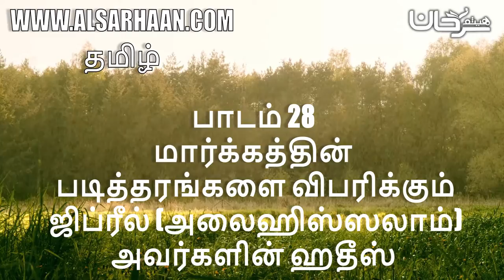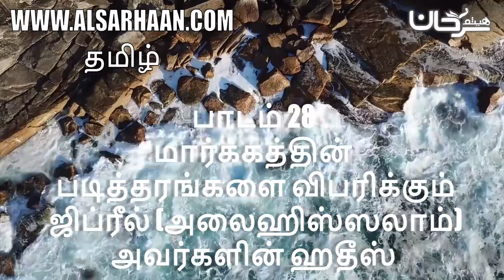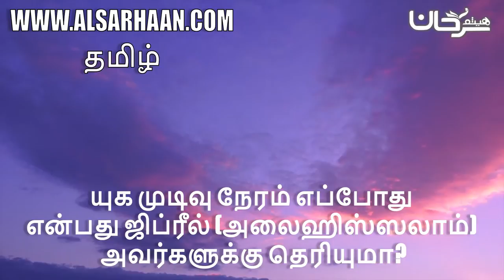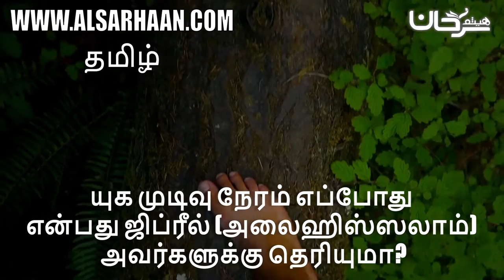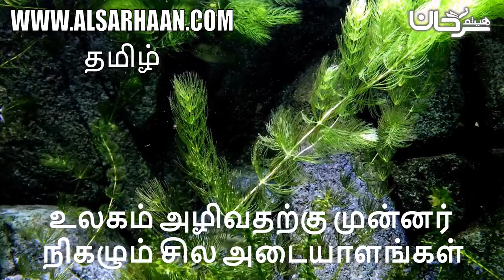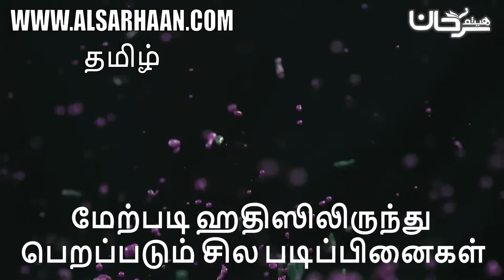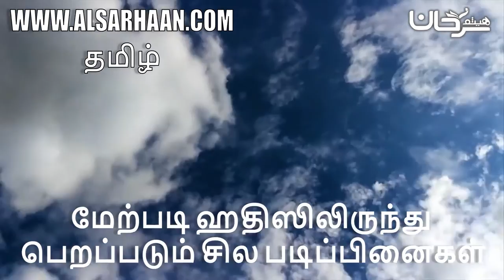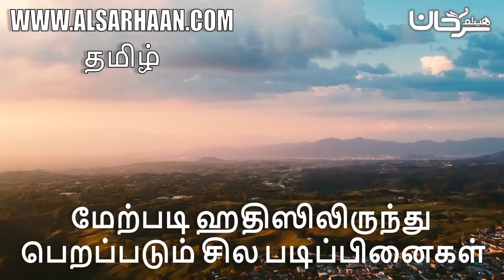பாடம் 28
Haytham Sarhaan